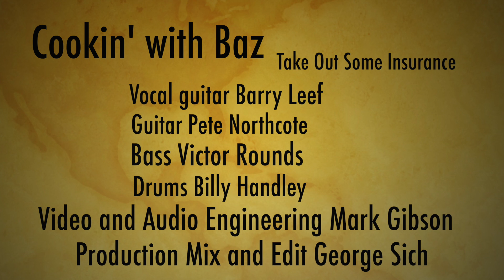Take Out Some Insurance (Robben Ford) cover by the Barry Leef Band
Originally recorded by Jimmy Reed, then covered by The Beatles. This is the Robben Ford version of this classic. Featuring the talents of Barry Leef, Peter Northcote, Victor Rounds, and Billy Handley.